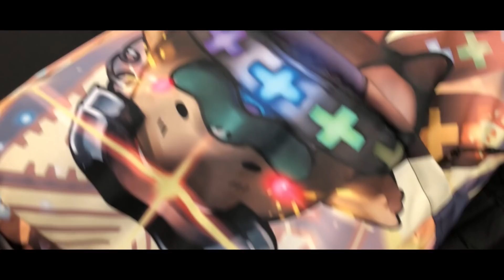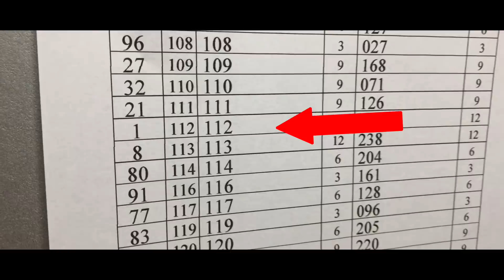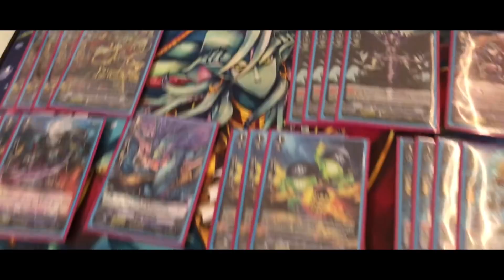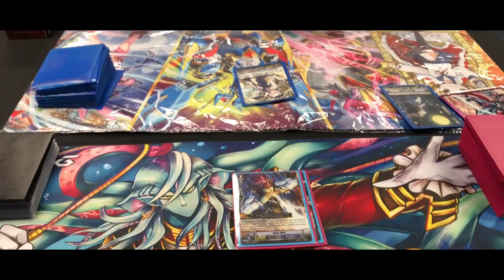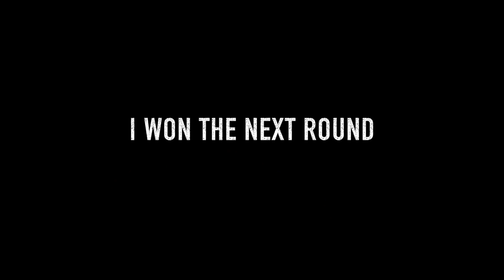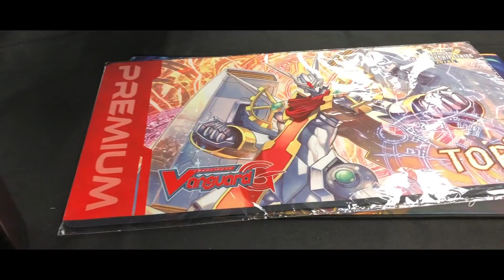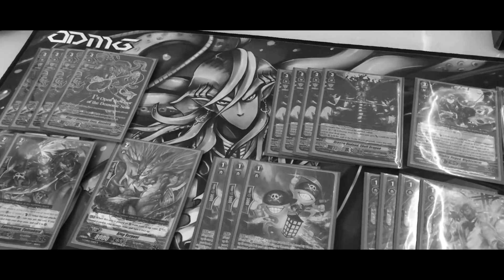Vanguard: BCS London (Vlog)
Taking you on my BCS London weekend. Hope you enjoy!